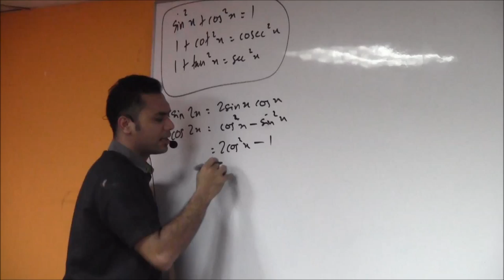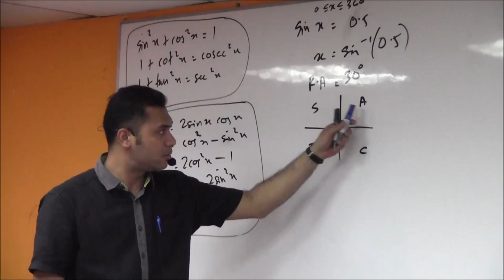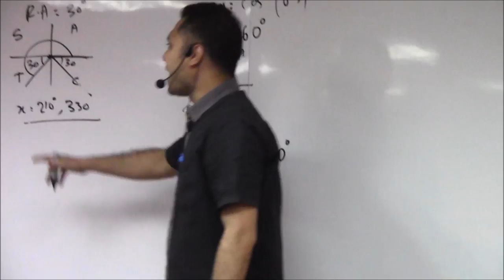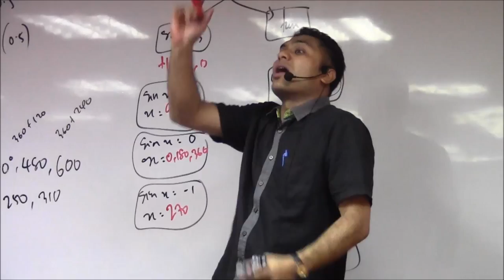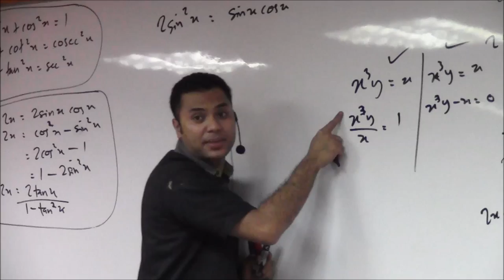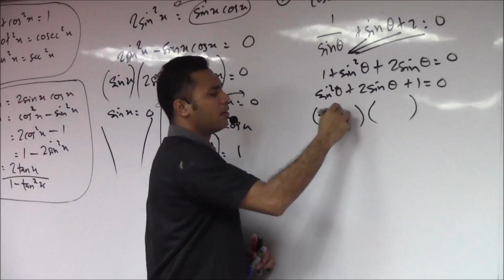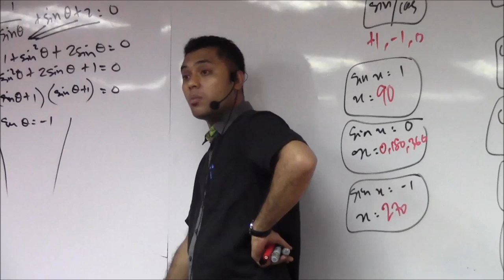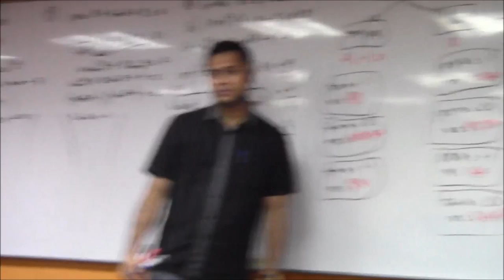trigo paper 1 4marks)